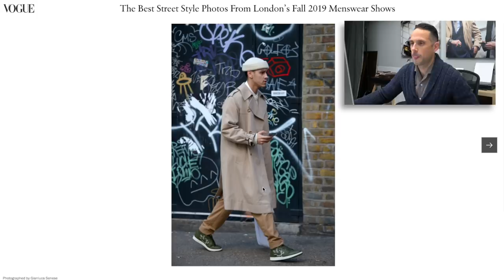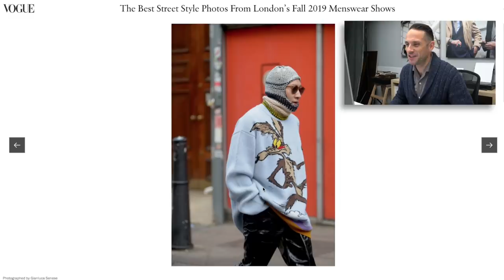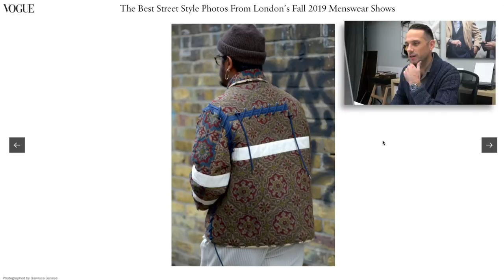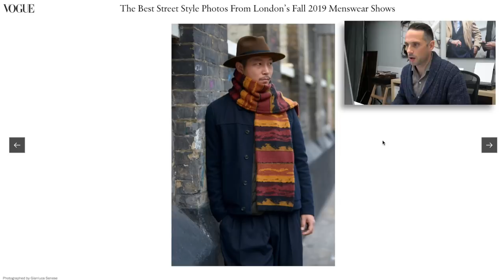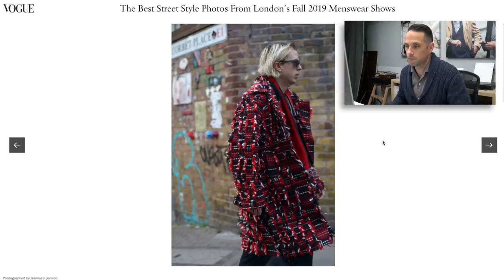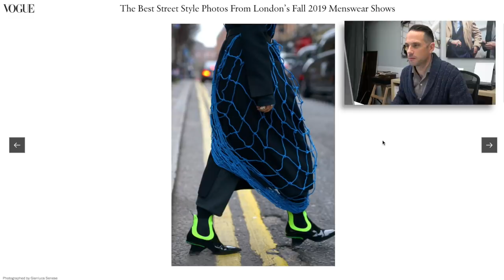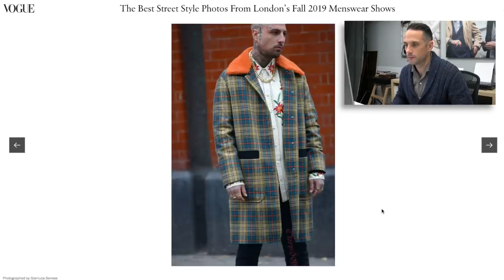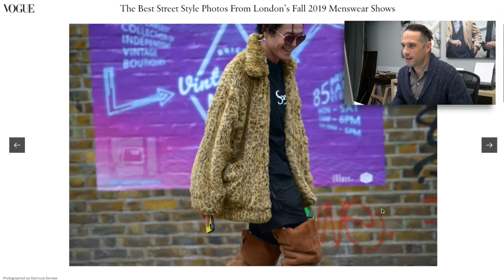Reacting To London Street Style | Fall 2019 Men's Fashion Shows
The fall 2019 men's fashion show circuit just kicked of in London and with the menswear shows happening, you know your going to be seeing a lot of street style. In this video, I'm reacting to some of the best (and worst) London street style as presented in a slideshow from Vogue.com.

I touch on this in the video, but just want to say a quick word about street style and how it has evolved over the years into something very different than it used to be. I'd say about a decade ago, before the ubiquity of social media and the saturation of it we have today, that street style was a very genuine thing. There were a handful of publications that you looked at to give you the picture of what was happening, trends to look out for, and there was a certain mystique and elevated nature to the whole thing.

Nowadays, we are living in a very different time. And with the rise of what I like to call "look at me" culture, thanks in large part to Instagram, street style has morphed into something that resembles a carnival sideshow and, I would also say, has become a lot less interesting. Let me try to explain.

In the past, the people who were going to the shows were the people who were supposed to, or needed to, be there. Fashion editors. Buyers. Designers. Now, there are a bunch of people showing up dressed in costumes trying to get their photo taken so they can feel famous if they happen to end up in a big publication's photo roundup. It's pretty sad and just one of the many reason I try to avoid the whole fashion week "scene" at all costs.

That's not to say that there still isn't some great street style and inspiration out there during these events. There certainly is a lot still to celebrate, as you'll see in this roundup I choose to react to from Vogue.

I don't know where to assign the most blame for what has become of fashion week street style. There is Instagram, for sure, which has bred a generation of narcissists hungry for fame, likes, and outside approval. However, the photographers are also to blame. The photographers are the on-the-ground editors. They're choosing who to shoot. And, of course, they want to make their mark as well. Interesting shots of sometimes questionably interesting people get noticed.

If you've read this far, thank you. I'd love to continue the conversation in the comments.
WEARING
▪ J.Crew Cardigan (old, similar in cool color)
▪ Rolex GMT Master Ref. 1675